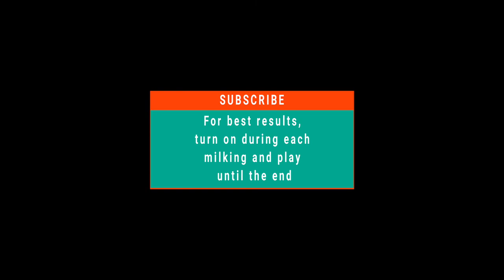You Can Increase Milk Supply Fast - गायों के लिए संगीत - Classical Music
You Can Increase Milk Supply Fast - Classical Method - just listen to this music.
गायों के लिए संगीत
The article deals with the impact of various harmonic vibrations of the musical range on the productivity (yield) of farm animals.
Intensification of animal husbandry is impossible without automation and mechanization of production. Along with this, the use of machine milking for cattle (cattle) often becomes another cause of mass animal diseases. For example, mastitis, along with numerous other causes, is often caused by milking machines, which because of their uniformity do not always correspond to both size and shape of the mammary gland of different cows. The relevance of this issue is increasing in connection with the intensification of modern livestock and the replacement of the relationship “man- animal” to the more rigid “man-machine-animal” relationship. At the same time, we must remember that the cow - a creature extremely pedantic, easily irritable, knows its milkmaid well, and it is only necessary to replace this milkmaid with another one, as I immediately begin to fall down. To reduce the stress state of cattle, it is possible to use, for example, classical music, which leads to an increase in the amount of milk in mammals. Together with this, under the influence of rock music, it drops sharply. This influence is explained by the fact that different ranges of acoustic harmonic oscillations resonate with different parts of the brain or organs of the body. We studied the influence of four types of musical works (tracks), differing from each other by the intensity of low, medium and high frequencies. These are works by P.I. Tchaykovskiy, A. Mozart, Indian tracks and works performed on the violin. Studies have shown that there is a difference in the milk yield obtained in the control, as well as in the use of musical works. The greatest effect was obtained using the works of A. Mozart, consisting in increasing the milk yield by 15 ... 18% compared with the control. The carried out technical and economic calculations confirmed the profitability of the proposed measures for the application of harmonic variations in the musical range to increase the productivity of Holstein cows.
musical range of harmonic oscillations, milk yield of cattle, musical tracks